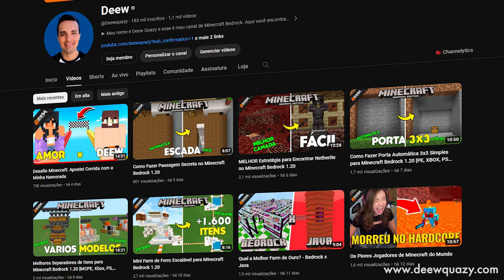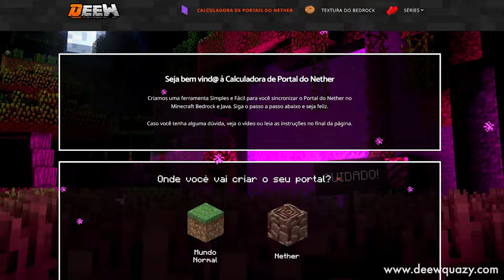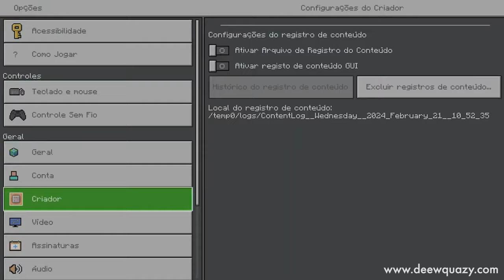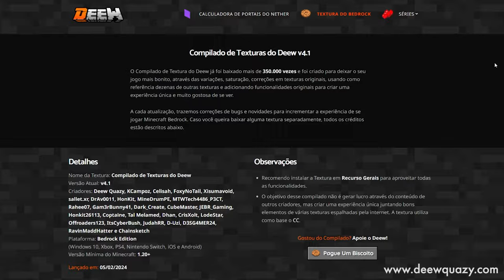Como Jogar com Texturas no Minecraft Bedrock (PS e XBOX)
🖖 Aprenda a jogar com texturas no minecraft bedrock versão para playstation e xbox.

Forte abraço!

👉 Computador
Windows 11
32GB de RAM DDR4
Mouse Cobra